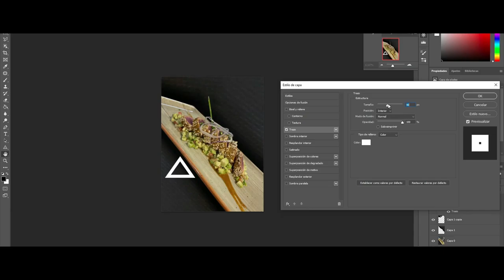FOOD PHOTOGRAPHY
La fotografía de los alimentos es una especialización de la naturaleza inmóvil de la fotografía comercial, dirigida a producir las fotografías atractivas de la comida para el uso en los anuncios, el empaquetado, los menús o los cookbooks.